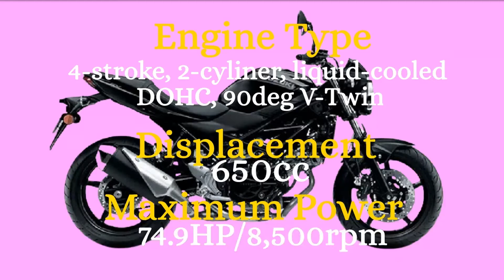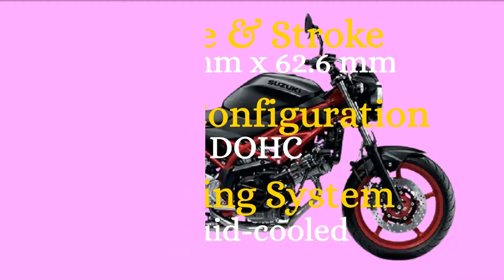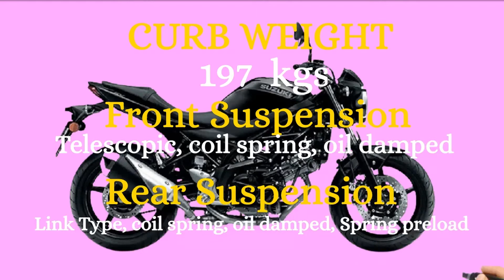NEW SUZUKI SV-650 ABS 2021 PHILIPPINES FULL FEATURES